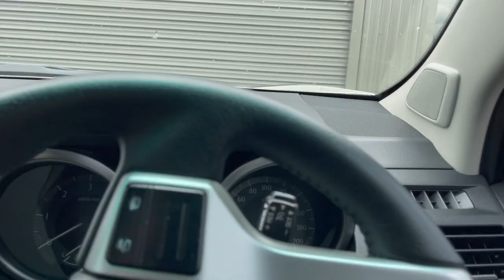This was unexpected!!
Deb returns from getting her Hair done to find Dan side tracked by what was supposed to be a simple task!